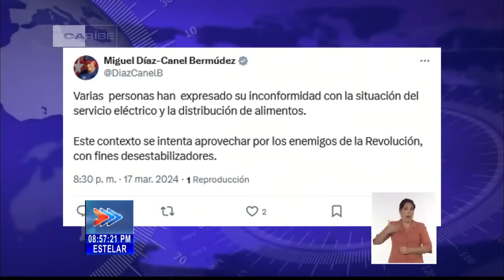Díaz-Canel: la disposición de las autoridades en Cuba es atender los reclamos del pueblo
El primer secretario del Comité Central del Partido y presidente de la República, se refirió en su cuenta de X a que en las últimas horas hemos visto cómo enemigos de la Revolución Cubana, entre ellos algunos terroristas radicados en EE.UU., que hemos denunciado en reiteradas ocasiones, incentivan acciones contra el orden interior del país. En la red social, el mandatario cubano, explicó que varias personas han expresado su inconformidad con la situación del servicio eléctrico y la distribución de alimentos. Este contexto se intenta aprovechar por los enemigos de la Revolución, con fines desestabilizadores. La disposición de las autoridades del Partido, el Estado y el Gobierno es atender los reclamos de nuestro pueblo, escuchar, dialogar, explicar las numerosas gestiones que se realizan para mejorar la situación, siempre en un ambiente de tranquilidad. En medio de un bloqueo que pretende asfixiamos, seguiremos trabajando en paz para salir de esta situación.En medio de la situación, la primera secretaria del Comité Provincial del Partido en Santiago de Cuba, Beatriz Johnson Urrutia, dijo que se atendió a un grupo de personas en los alrededores del Distrito Antonio Maceo de Santiago de Cuba, inconformes con el suministro de electricidad y la distribución de alimentos, formamos parte del pueblo, integrados y enfrentando el genocida bloqueo UnidosXCuba.